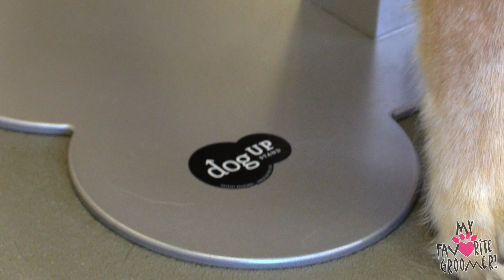LAST Dog SHAVE 16 Months AGO!!!!!! Look at THAT Hair!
I have been this pet parents groomer since 2006 with other pets who have since passed over the rainbow.  I have been shaving Stanley since 2016 when she rescued him.  She says Stanley is a Shepherd Mix.  She loves the shave down because it allows the dog to feel like he's on his toes in this Texas heat.  Due to Covid-19, she was only brushing at home.  She called a few times to see if I was grooming yet, and finally, she had to get him in, he was miserable she said!
Here we do a 10 down and a 7 reverse.  The hair is so so thick and like needles.  We use the furminator to capture any extra dead hairs at the skin level at the end of the shave down.  He is one to take one bite out of the groom loop and jump off the table.  His owner usually has him on a choker chain so that he won't do that.  He has bit through 3 of my groom loops and it's costly.  But, when she showed up, (which she is waiting and watching right in front of my glass door) she said she put it on him and somewhere between putting it on and getting to the salon, it came off.  I kept my eyes on him and said no a lot to make sure he didn't bite through this groom loop.  It's expensive when your tools are destroyed during grooming repeatedly.

I wish I could have hugged mom, she wish she could have hugged me.  We've known each other so long!  2006!  It's 2020.  Wow, this covid-19, has been so tough on us all.  She has trusted me so long.  She actually found me when we both would do petsit jobs for a pet sit company where we both knew the owner.  We would see each other at meetings and such.  And she thought she would try me out with Daizy.  A Doberman Pincher she had, who was so amazing, but for some reason, had some silly soft, curly hair all over the place.  We had to give her hair cuts!  It was very necessary.  I groomed Daizy until she couldn't walk any more.  I miss her deeply.

But, now she has Stanley.  When she first got Stanley he was a wild one, jumping, pulling, lunging.  He still has his energy, but he does NOT do all that any more.  He is getting a little old as the years go by.  Which is why I probably am lucky he didn't chomp the groom loop.  But, notice how he just gets up on the table on his own now.  Just so smart!  Big and Smart!

If you buy somewhere else trying to find the same things I use, you might not get the same tool or the same quality, so why not get it right here to begin with?  It's exactly what I use.  Which is why I sell the BEST tools.  Tools I USE and show YOU how to use! Because I care about what you buy and how you use what you buy!

  The Monkey Cord preventing my clipper wire from curling on me, what a life saver:

Fan Mail:
My Favorite Groomer, LLC
4364 Western Center Blvd #141